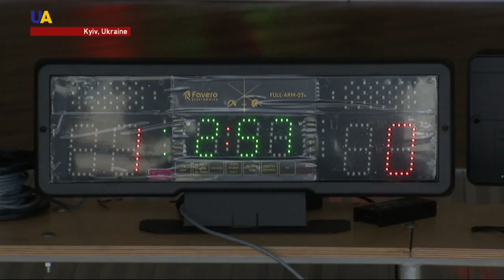More Sabre Rattling? Ukraine's Women Fencers Prepare for World Championships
Ukraine's national women's fencing team is preparing for the 2017 world championships later this month. The team brought silver back from the 2016 Rio Olympic games. If they want to repeat that success, they'll need to overcome several injuries. Our correspondent knows more.